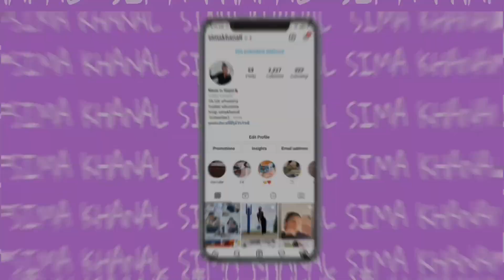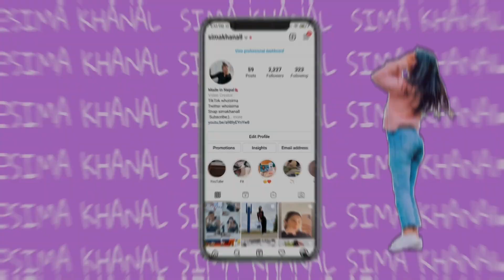Canadian Nepali Reacts - 14 PEAKS | NOTHING IS IMPOSSIBLE | NIMSDAI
Hey people my name is Sima Khanal I am from Canada and I was born in Nepal and this is my channel and I hope you enjoy this video and if you have any video ideas do let me know in the comment section :)